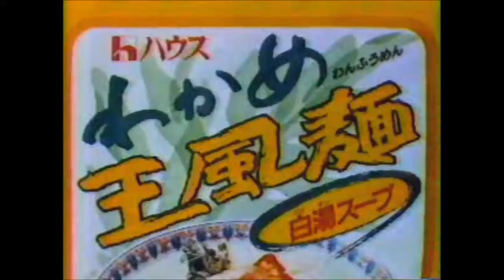ハウス わかめ王風麺 CM 坂上二郎 大沢逸美